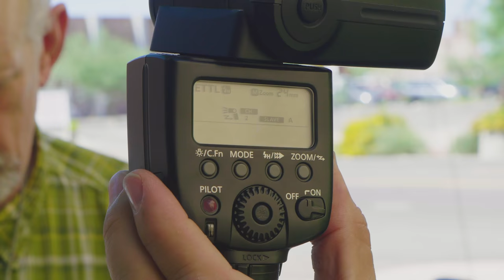Flash Photography with Greg's Camera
Greg's Camera Shop is a local camera store that provides excellent-quality camera gear from the beginner to the advanced shooter. They hosted a "Flash Photography Class" in Downtown, Tucson for those who may be "afraid" of their camera's external flash.

Filmed with a Panasonic LUMIX DMC-GH4 mirrorless SLR.

Christian Meza
ChristianMezaMedia (CMM)
Desert Owl Productions